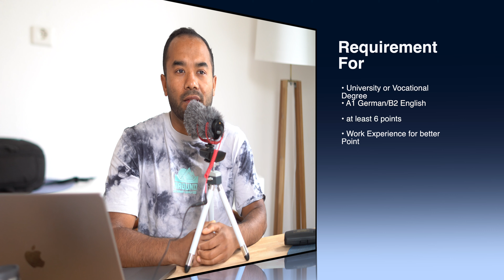Direct Visa to Germany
Finding work with an Opportunity Card
The Opportunity Card allows skilled workers from non­EU states to look for work in Germany. If they hold a degree or vocational qualification equivalent to a German qualification, these workers can get an Opportunity Card with no strings attached. The only requirements are that they hold a degree from a foreign university or a vocational qualification of at least two years’ duration (where the qualification is recog­nised in the country where the study took place), or a voca­tional qualification issued by a German Chamber of Com­merce Abroad. In addition, they will need basic German skills to A1 level or English skills at B2 level. They will be awarded points for their qualifications, language skills, work experience, age and connections to Germany, along with the career potential a partner who is moving to Germany with them. At least six points are needed to get an Opportunity Card.